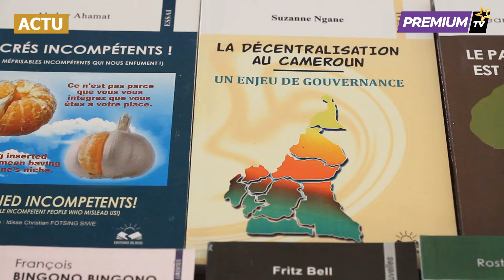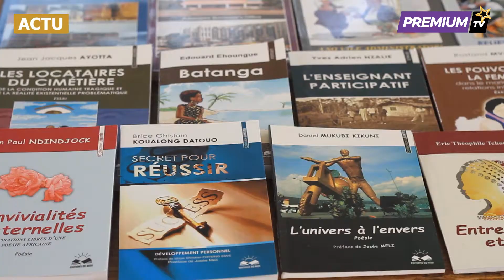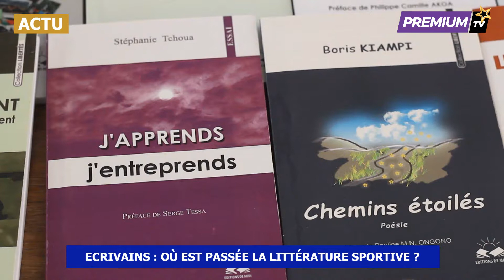Écrivains camerounais : Où est passée la littérature sportive ?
Les livres ou productions littéraires sur le sport ne sont pas suffisamment produits et vulgarisés au Cameroun. Une problématique qui inquiète et justifie l'organisation de cette conférence...